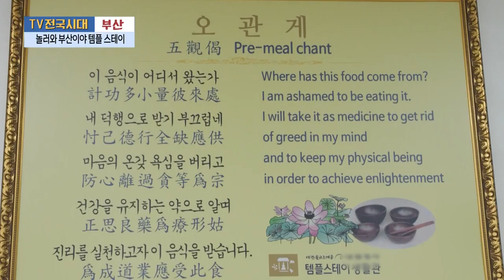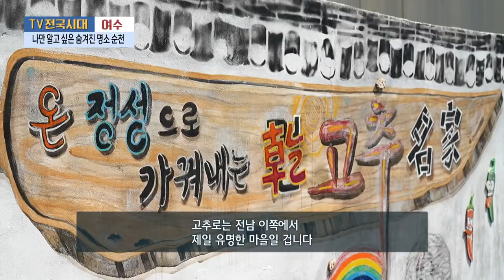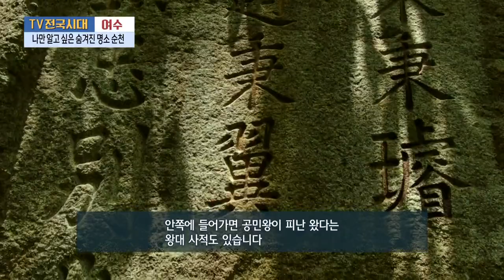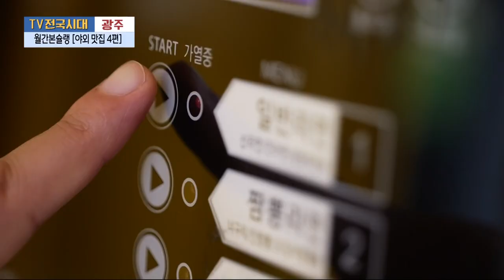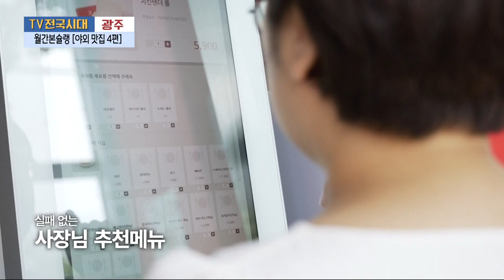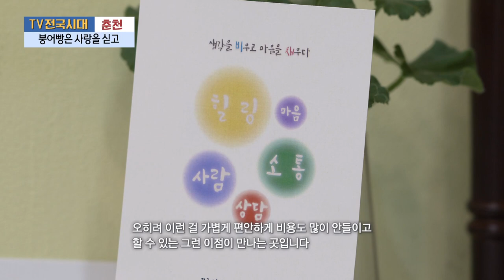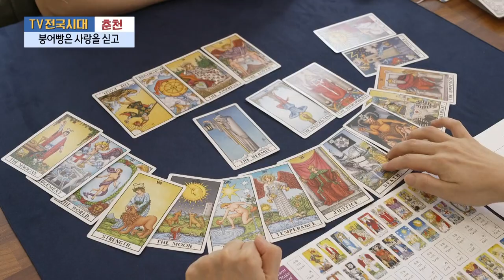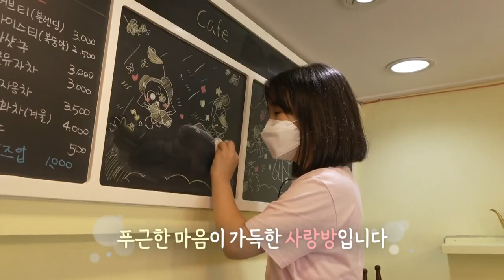[TV전국시대] 7월 12일(수) 전체방송 다시보기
7월 12일(수) 방송

부산 - 놀러와 부산이야 템플스테이
안동 - 베리굿 블루베리
여수 - 나만 알고 싶은 숨겨진 명소 순천
광주 - 월간본슐랭 [야외맛집 4편]